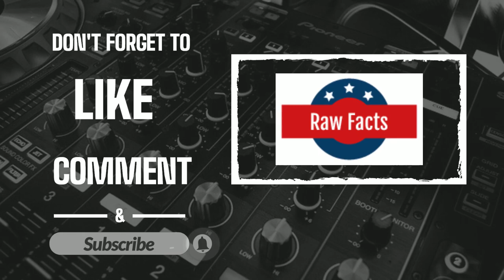Cutest and Funniest Dogs